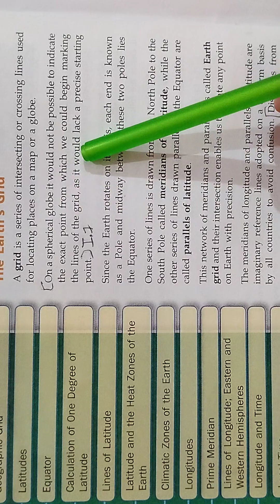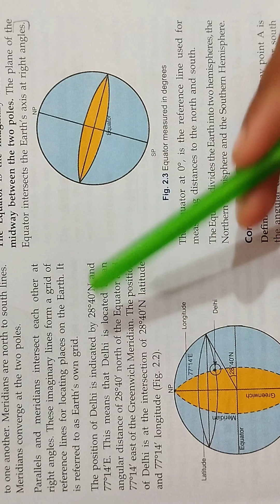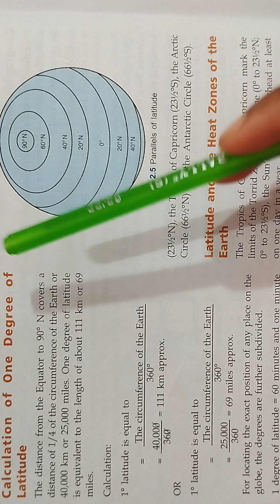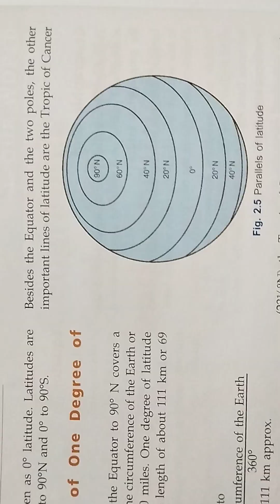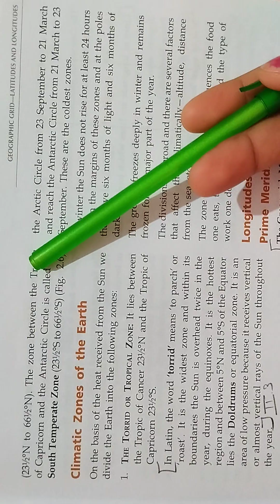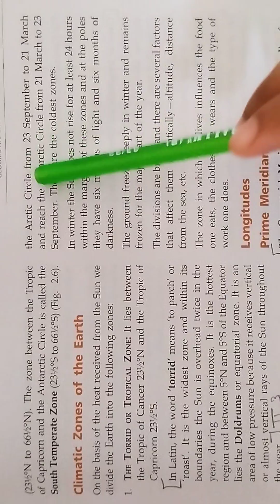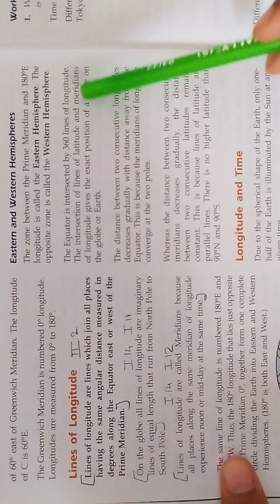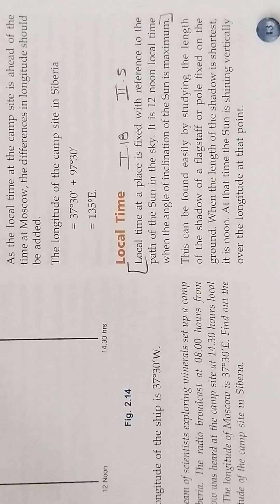Ch-2||latitudes and longitude||geographic area grids||Geography